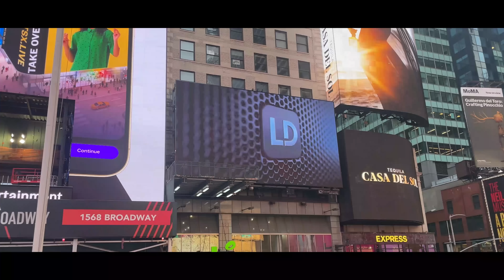The German Wunderkind has landed...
Big Apple, meet our big reveal!

The German Wunderkind of column PA systems has finally landed, and we're super excited to unveil it. 🎉

For a month now we have been dropping hints on social media that something was coming, and many of you have solved them so quickly! 🕵️‍♀‍ We were impressed!

It's been super fun playing hide and seek with you, now the secret is finally out and we're looking forward to your feedback on this brand new LD gear drop. 🆕 Make sure to drop your comments in the comments section!

Check out the new seamless design and the column that now sits at the front of the subwoofer.  The column and midrange speakers are larger, offering an unprecedented full-range experience. The subwoofer has been fully reworked and is now louder and goes deeper, and last but not least, these column speaker systems are now officially cardioid column PA systems. 🔊

Welcome to the next level. Welcome to MAUI G3.

Check it at nammshow on April 13th // ACC North Level 2 // Room #17206 (Adam Hall North America)

LD Systems® is a brand of the Adam Hall Group.